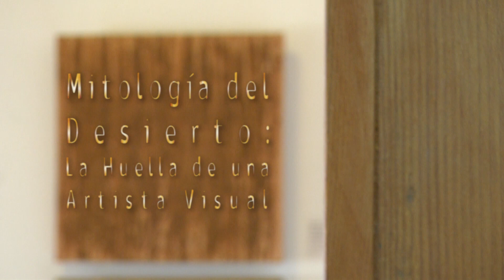EL BASTIDOR 72-2 HELEN GRIMALDI